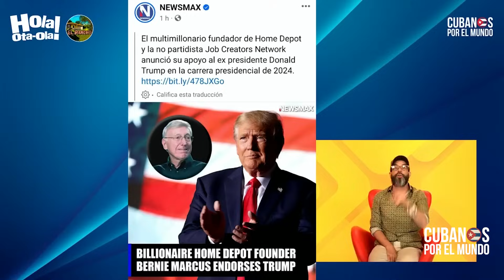Cubanos piden asilo político y luego regresan al año y un día a la Isla-Cárcel.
“No salga de su cloaca, quédese ahí”, le dice Alex Otaola a los cubanos que piden asilo político y luego regresan al año y un día a la Isla-Cárcel.